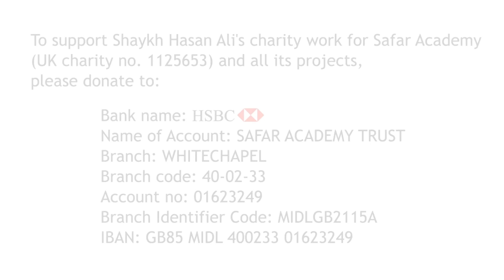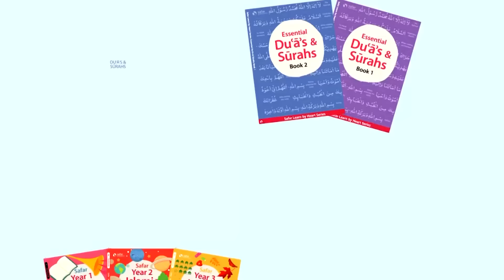How to stop sinning By Shaykh Hasan Ali